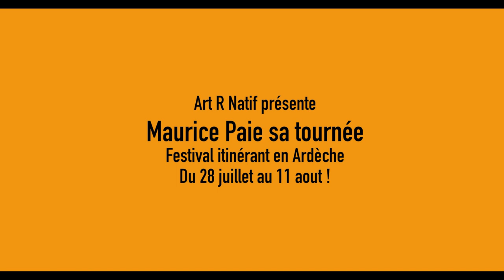E5 "sur la route de Maurice " Maurice paie sa tournée 2019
La compagnie L' Usine éphémère présente son festival "Maurice paie sa tournée".

"Maurice paie sa tournée", du 28 juillet au 11 août 2019, festival itinérant à vélo dans le département de l'Ardèche (dates à retrouver sur notre

Guillaume Meurice - Parrain du festival

Avec : Claire Lestien
            Victor Lassus
            Pauline Rollet
            Ambre Cossali
            Coline Sanchez
            Marion Parassin

Image : Samuel Colin
              Baptiste Colin
              Hamza Ouled Moussa

Production 2019 Art R Natif